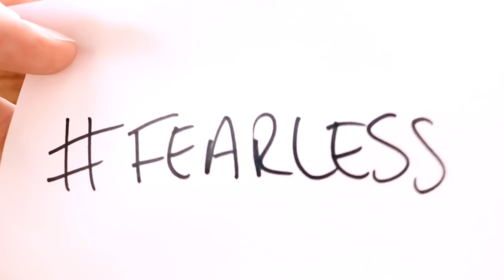Be Fearless!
If I could potentially die because of this cancer then I am not going to let it take me down without a fight! Also I will be having a ton of fun on the way!

So! It's time to face my fears and be fearless and say YES to life!

Saying no to the fear, anxiety and worry can be hard! I know as I have done it! But it's better on the other side :)

Due to loads of interest you can now pre-order the hoodie now

I have a Go Fund Me setup if you would like to support me.

Find out more about the building of the community support hub and web portal for support so we can all support eachother.

My Deets

Helping Me, Others & Building The Community

My Kit